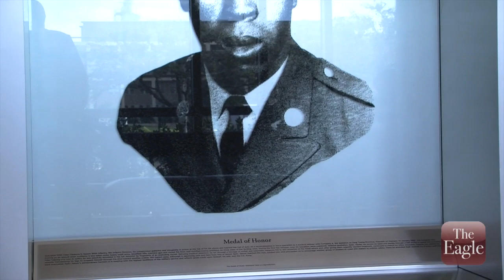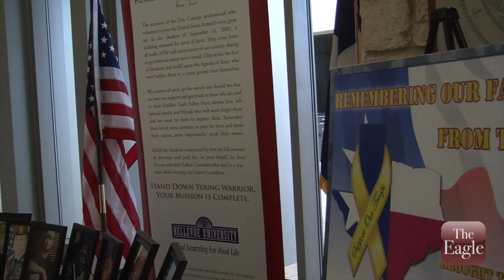Aggie Medal of Honor ceremony honors Clarence Sasser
This video is about Aggie Medal of Honor ceremony honors Clarence Sasser